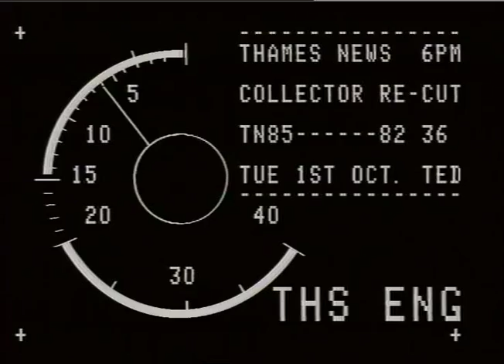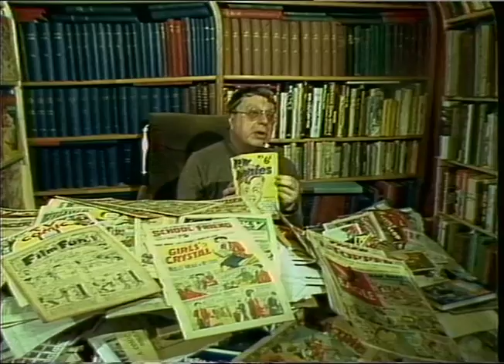Comic Collector | Vintage comics | Denis Gifford | TN-85-082-036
Thames News report following Denis Gifford, comic book collector.

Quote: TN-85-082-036